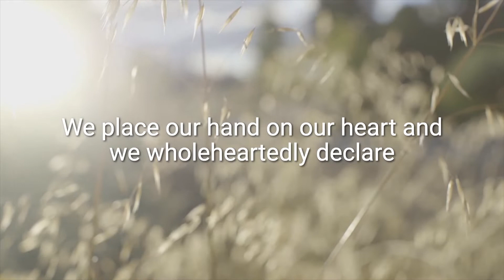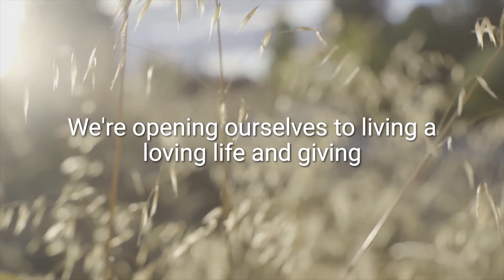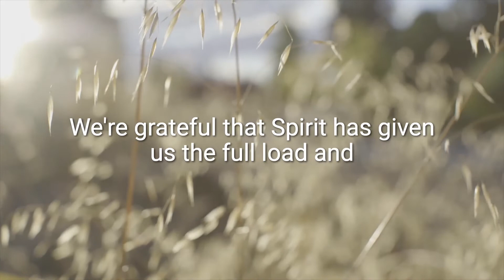Prayer For Being Consistently Loving 2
Our Prayer For Today is for Being Consistently Loving 2. 🙏